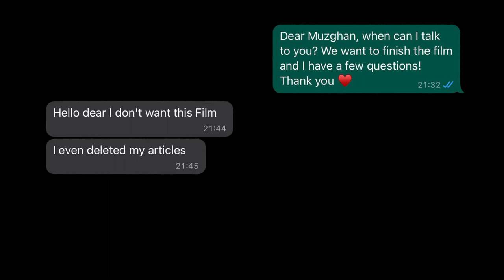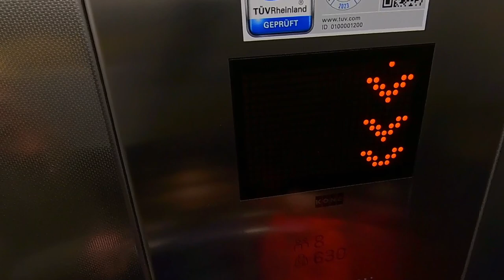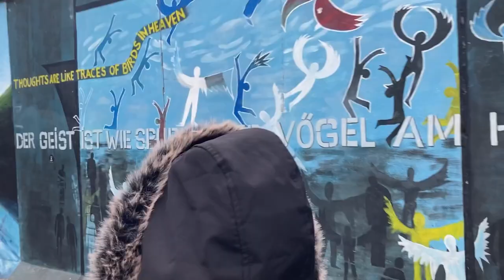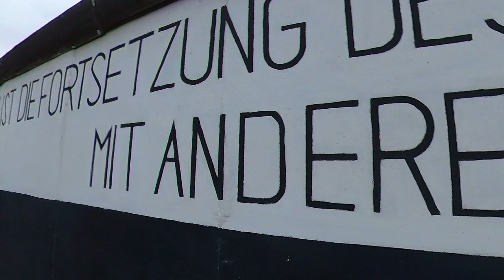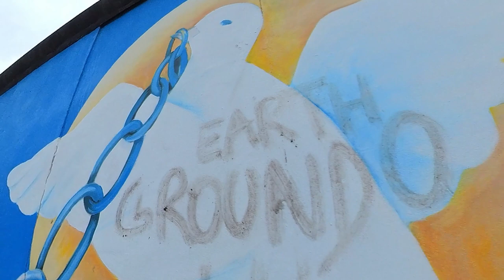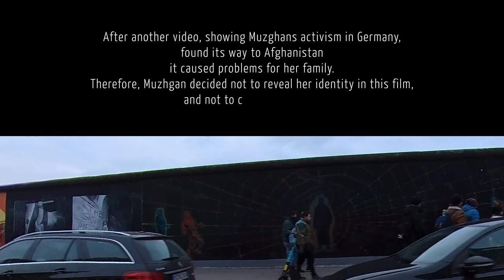Chains N' Roses – An Afghan woman's struggle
Ein Film von Muzghan und Monesa, die zu ihrer Sicherheit anonym bleiben möchten. Montage und Animationen: Moritz van Gunsteren. Enstanden im Rahmen des Filmworkshops FRAUENSICHT. Workshopleitung: Mona Klöckner und Moritz van Gunsteren. Förderung: DAMIGRA E.V., KULTURREFERAT MÜNCHEN.